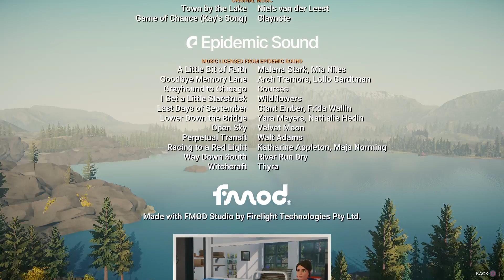Going back to Providence Oaks again